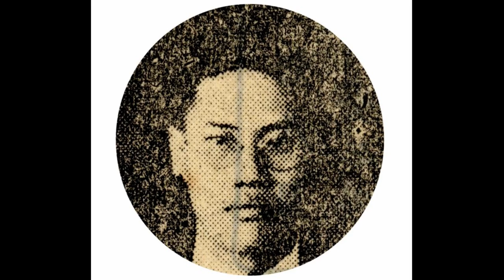서도소리 01 잡가 '전쟁가' ㅡ 김종조